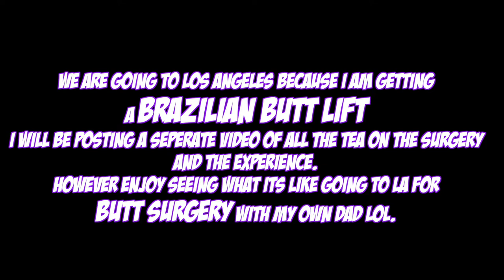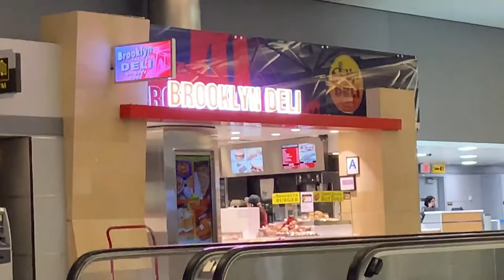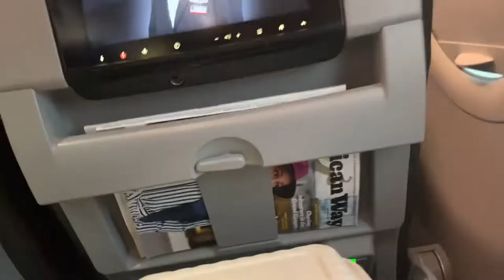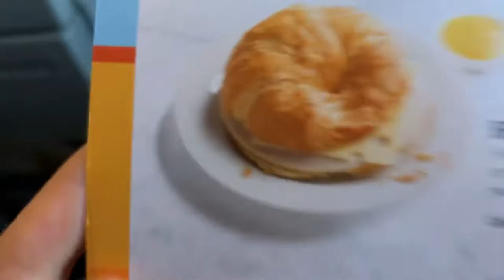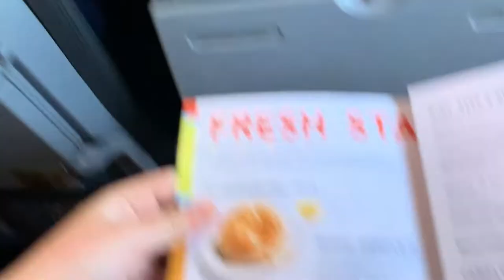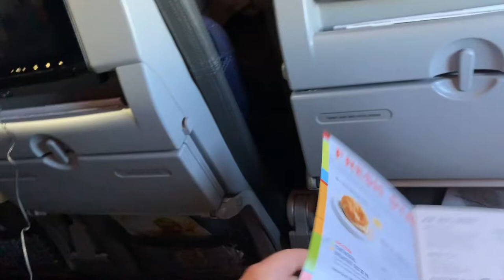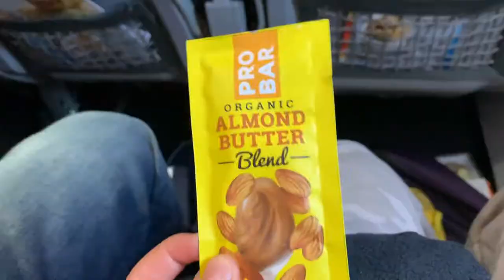Tasting the WORST airplane food EVER ft. My DAD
AYEO IM BACK PEEPS EVERY THURSDAY This video is NOTHING compared to what I got coming up in 2 weeks next week is another funny vlog with me and my dad! In LA on VALENTINES DAY. really weird people making assumptions. in 2 weeks I will be posting my NEXT SURGERY EXPERIENCE! Got some new editing techniques so y'all should keep up!